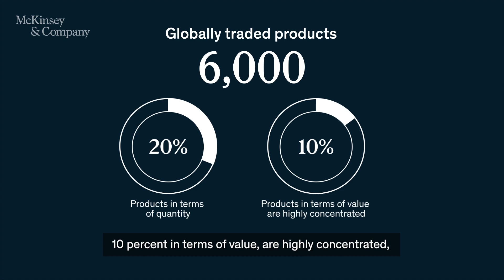Capturing opportunities in an interconnected world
McKinsey Global Institute partner, Jeongmin Seong, tells us more about how businesses can leverage global networks and flows to capture opportunities for innovation and growth.

More insights on how organizations can position themselves for success in 21st century Asia in our curated content collection